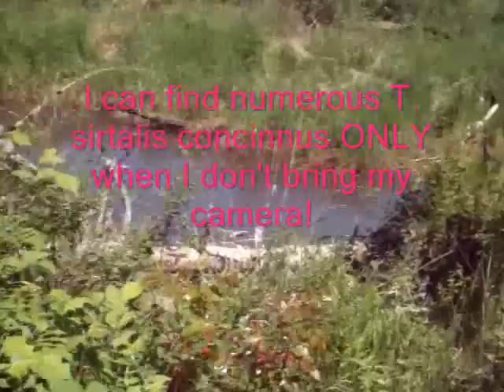Salmon Creek Tour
"Herping" for garter snakes. Found none. At least you can see where they live. Oh well, I tried. Just didn't find any this day.